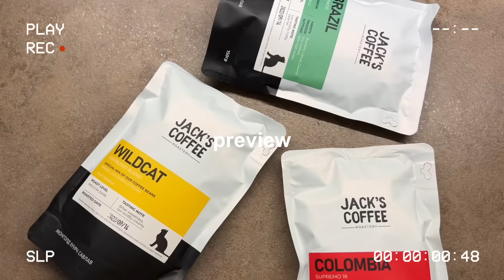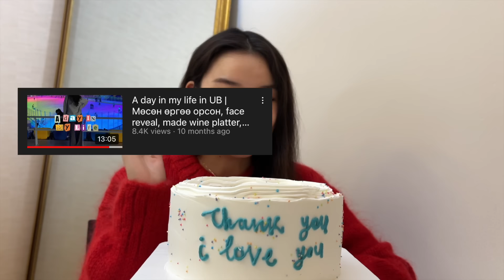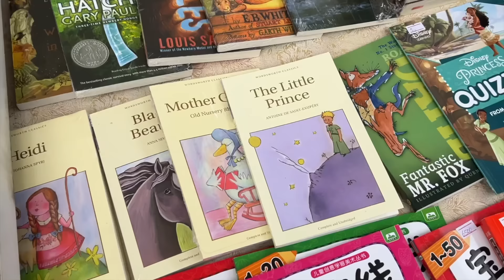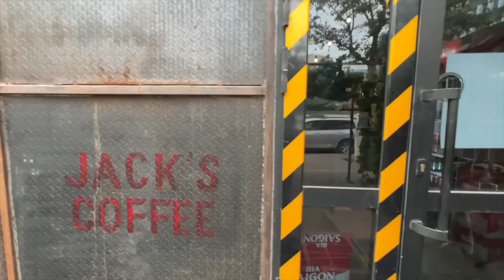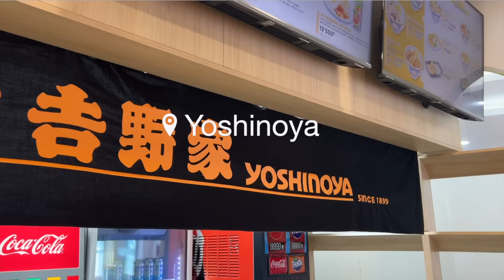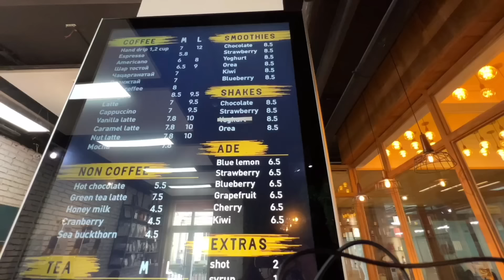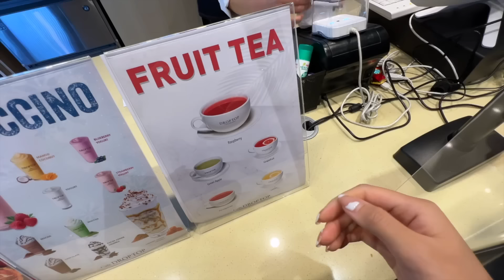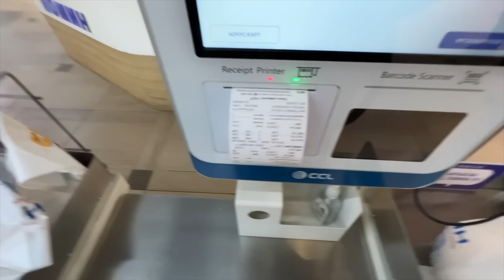Daily food vlog in UB | 30K-уулаа болов, номын баяр-р ороод гарлаа, гадуур бага идэж гэртээ их идлээ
Hi, бүгдээрээ 30,000- уулаа болсон байна :)

Салбарууд :
- Blue Sky-н зүүн урд Nitro B
- Баянгол Зочид Буудал
- Orchlon complex 1F

♪ Onion (Prod. by Lukrembo)